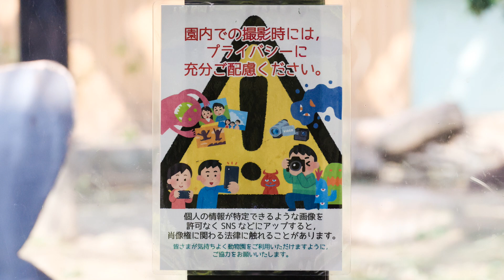口を尖らせる子ゴリラキンタロウが可愛い。夕ご飯で大切なナスを落とす。撮影日2023.9.14【京都市動物園、ニシゴリラの家族】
お母さんゲンキに思うように甘えることが出来ない時に見せるキンタロウの表情が可愛い。
口をゆっくり尖らせて声を出していると思いますが聞こえません。
映像は正午過ぎから夕ご飯のために屋内に戻る午後3時半ごろまでです。
2023年9月14日の映像より

2000年7月3日、上野動物園生まれ
2010年に京都市動物園に来ました。

1986年6月24日生

2011年12月21日生

2018年12月19日生